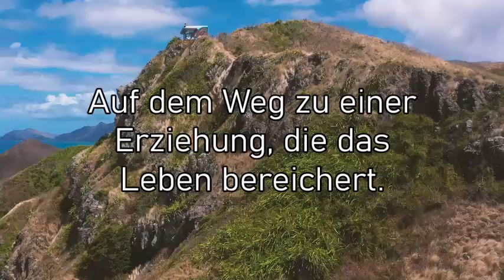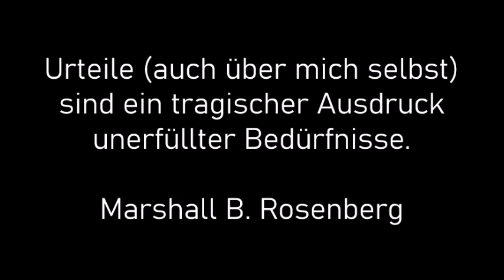(1) Auf dem Weg zur Erziehung, die das Leben bereichert - Gewaltfreie Kommunikation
Marshall B. Rosenberg, erklärt in diesem Werk, wie Interesse und Leistungsfähigkeit gefördert, eine sichere und unterstützende Lernatmosphäre geschaffen, emotionale Intelligenz, Respekt und Mitgefühl gestärkt, Konflikte gelöst und Gewalttätigkeit verhindert oder entschärft werden können.

Wenn Schüler gerne lernen und Lehrer gerne lehren... Um dieses Ziel zu erreichen, ist ein neuer Erziehungsansatz nötig, der allen Mitgliedern einer lernenden Gemeinschaft dient. Marshall B. Rosenberg beschreibt in seinem Buch, wie diese Vision realisiert werden kann. Der von ihm dargestellte Erziehungsansatz basiert auf Beziehungen zwischen Schülern, Lehrern, Verwaltungsmitarbeitern und Eltern, die von gegenseitigem Respekt geprägt sind. Es geht darum, neuartige und effektive Arten des Kontakts und des Miteinanders zu entwickeln, weil nur so außergewöhnliche Schulen entstehen können, die den Bedürfnissen aller Beteiligten gerecht werden.

Im ersten Kapital plädiert Marschall B. Rosenberg für Organisationen, die das Leben bereichern. Wichtig ist ihm, dass es zwischen Teilnehmern solcher Organisationen eine emphatische Verbindung untereinander gibt. Diese Personen haben das Interesse für die Bedürfniserfüllung des Anderen sowie der eigenen Bedürfnisse. Sie machen dies aus einem Bewusstsein des miteinander verbunden sein und handeln mit der Intention, das eigene Leben und auch das Leben Anderer zu bereichern.

Lebensbereichernde Erziehung versucht ein symbiotisches System aufzubauen. Diese Systeme sind gekennzeichnet durch die Aspekte partnerschaftlich zusammen zu arbeiten, kooperativ und einvernehmlich Arbeitsziele festzulegen, eine prozessorientierte Sprache zu gebrauchen (gewaltfreie Kommunikation). Diese lenkt die Aufmerksamkeit auf

- Die Gefühle und Bedürfnisse, die den jeweiligen Menschen motivieren.
- Auf die Frage, welche Aktivitäten den eigenen Bedürfnissen am besten gerecht werden und zwar nicht auf Kosten des anderen Menschen.

Wichtig ist das Schüler durch ihre ursprüngliche Lebensfreude motiviert werden und nicht durch Angst vor Strafe oder versprochene Belohnung. Zu Beginn jeden Schuljahres sollen die Bedürfnisse des Einzelnen festgestellt werden. Sie finden also nicht erst am Ende statt, um zu bestimmen, ob die einzelnen Schüler bestraft werden sollen. An Stelle von Zensuren treten Beurteilungen der Lernfähigkeit der Schüler, in denen beschrieben wird, welche Fertigkeiten und welches Wissen Sie erworben haben. Es soll Lerngemeinschaft entstehen, die Schüler dazu anhält, sich umeinander zu kümmern und Anderen beim Lernen zu helfen, statt mit ihnen um eine begrenzte Anzahl von Preisen für besonders gute Leistung zu kämpfen. Eine Gemeinschaft, deren Anliegen es ist, alle Schüler darin zu unterstützen, dass sie ihre Ziele erreichen. Alle Regeln und Bestimmungen werden einvernehmlich von den Beteiligten festgelegt von Schülern, Lehrern, Eltern und Verwaltungsangestellten. Macht wird nur zum Schutz von Bedürfnissen wie Gesundheit und Sicherheit ausgeübt, niemals mit der Absicht jemanden zu bestrafen.